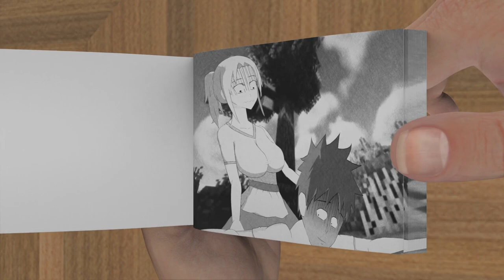Alex and Steve | Minecraft Animation | - FlipBook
Alex and Steve | Minecraft Animation | in FlipBook Animation

Credits:
@Minecraft Animation Monster School